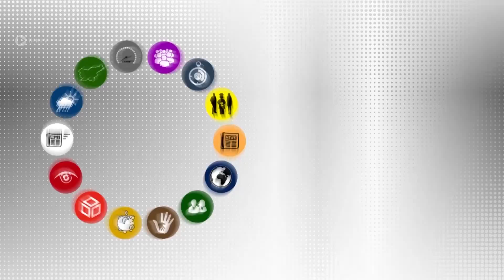Hitre novice - 102. oddaja